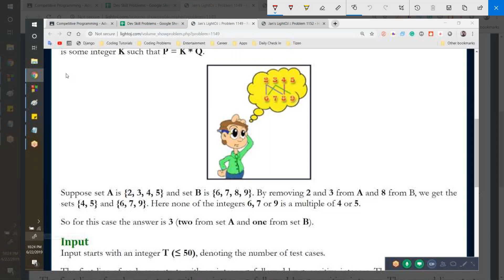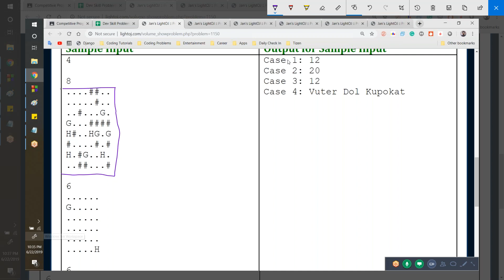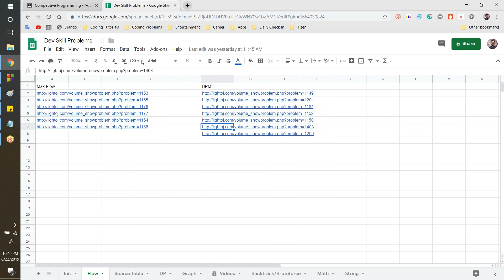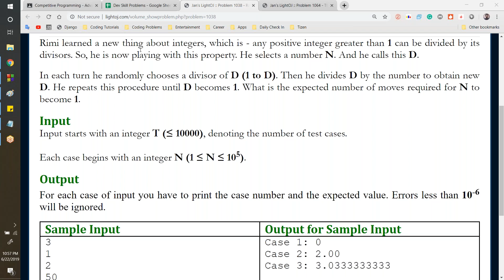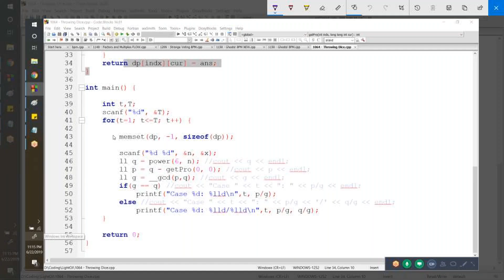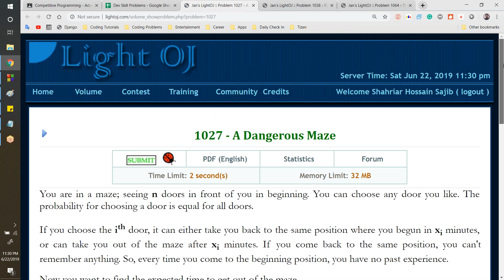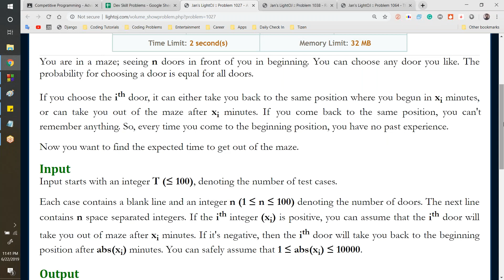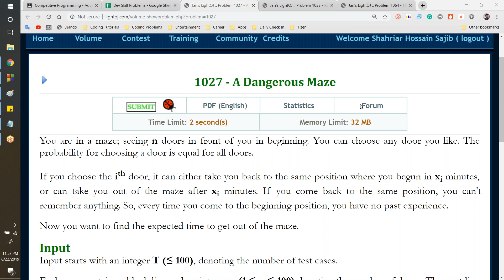Competitive Programming - Advanced - Class 31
Competitive Programming - Advanced ক্লাসের একটি ভিডিও